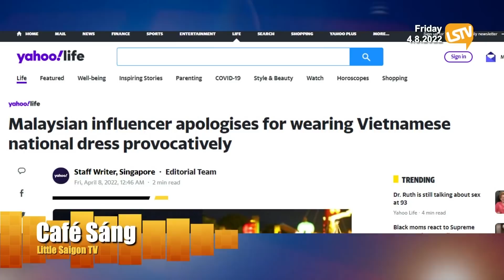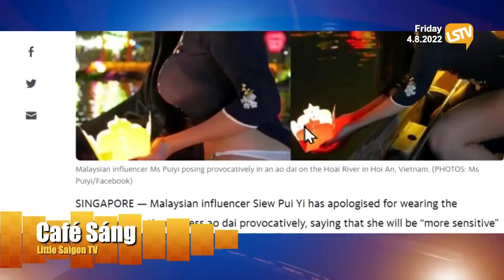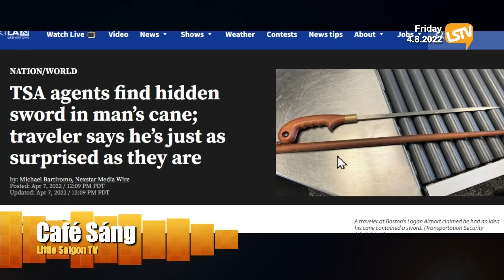Cà Phê Sáng FULL ☕️ ⭕️(04-08-22) với Ngọc Lan và Đinh Quang Anh Thái